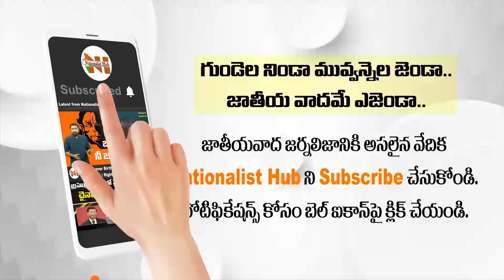Uttar Pradesh : Yogi Adityanath Govt Bans Meat Consumption Amids Srirama Navami | Nationalist Hub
Our Company account details :
IFSC Code: HDFC0000512